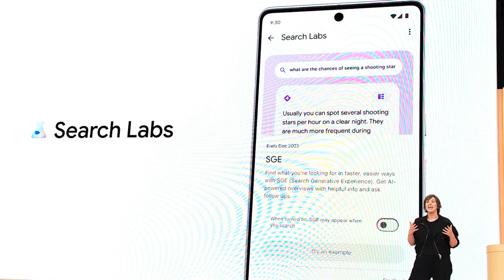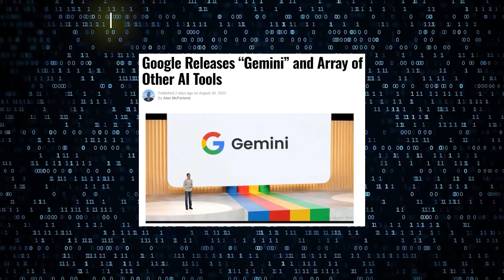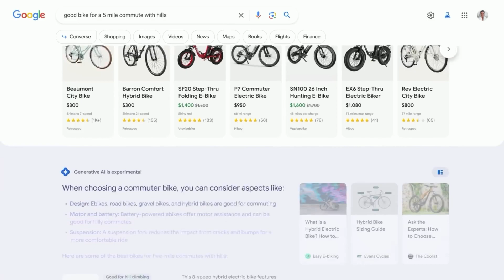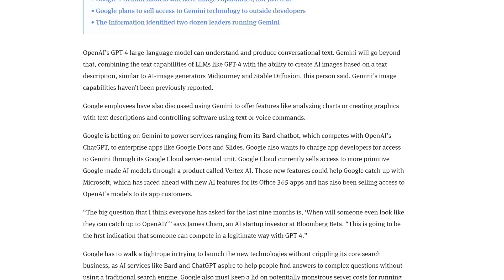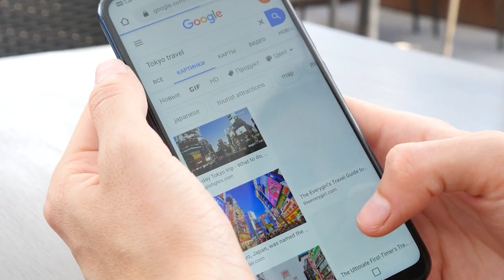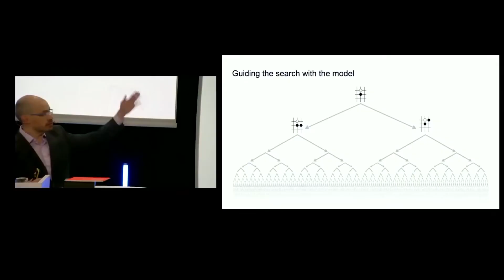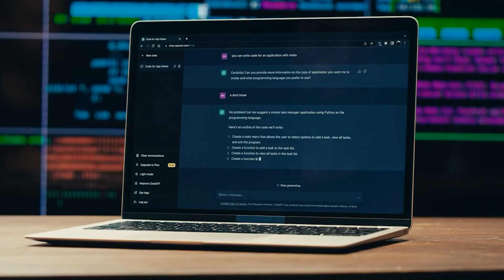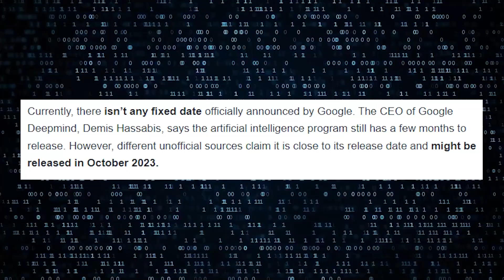Google Gemini Isn't Backing Down From ChatGPT | The Ai Nexus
Watch as we dive into the global powerhouse Google, and discuss the promising future of their new Artificial Intelligence "Gemini".  The great AI race is only speeding up! Here at AI Nexus we are on the front lines, keeping you up to date and well informed!